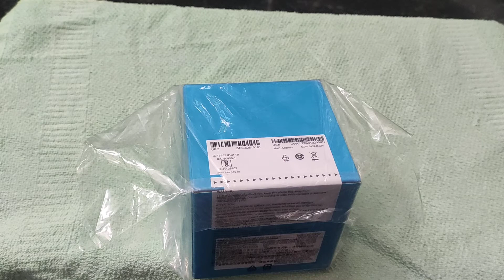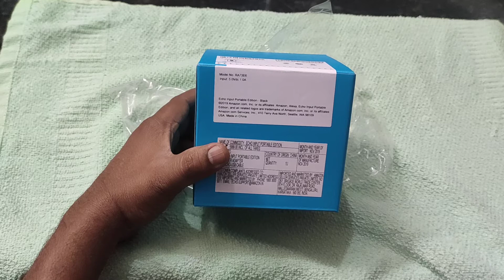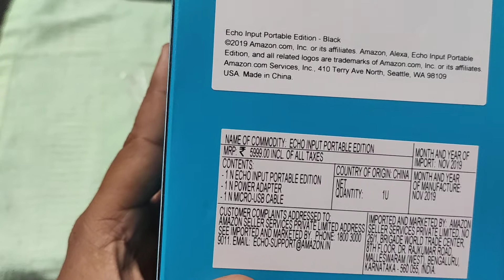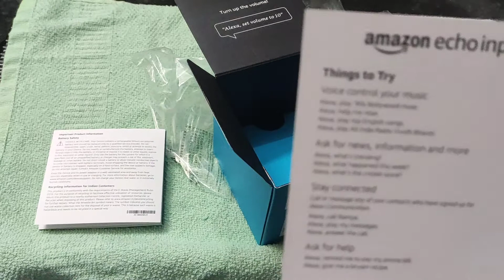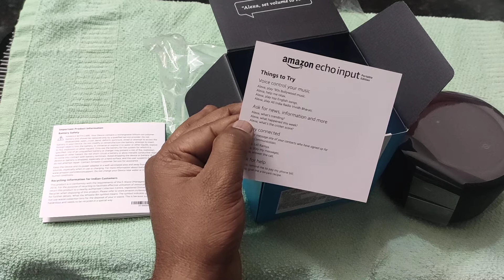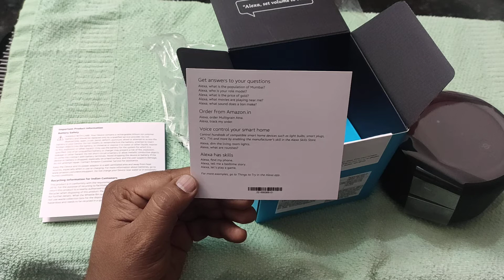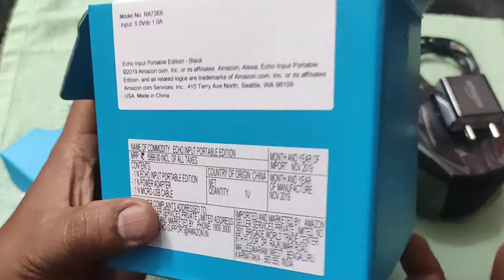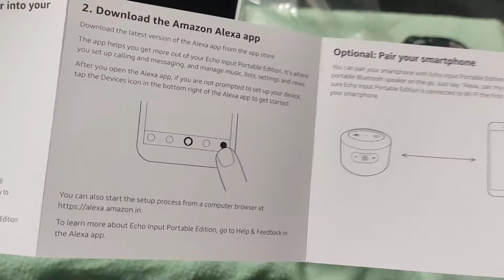ALEXA || ECHO INPUT PORTABLE EDITION Amazon ALEXA UNBOXING VIDEO || ALEXA AMZON UNBOXING AND SET-UP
Alexa Amazon echo portable setup video, how set-up AMZON Alexa echo dot portable edition